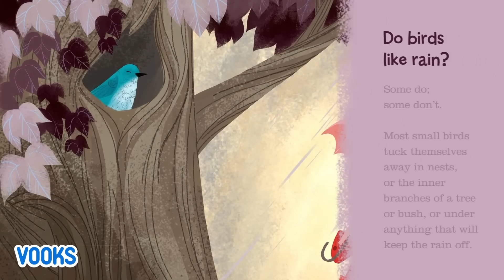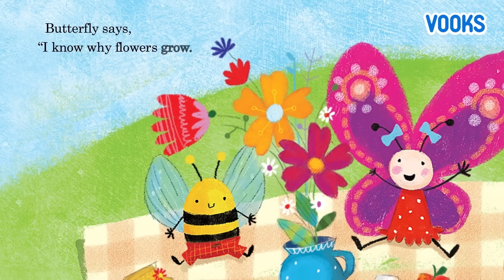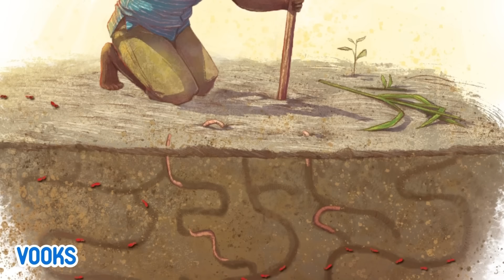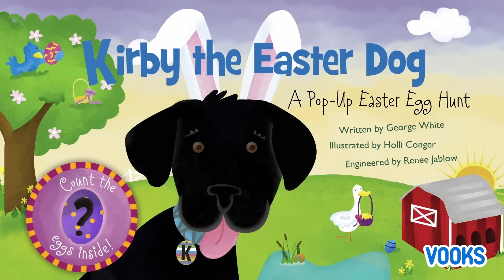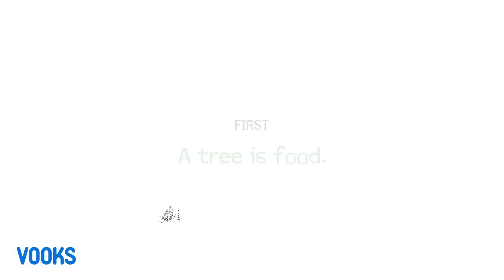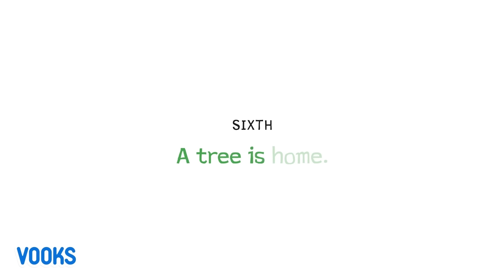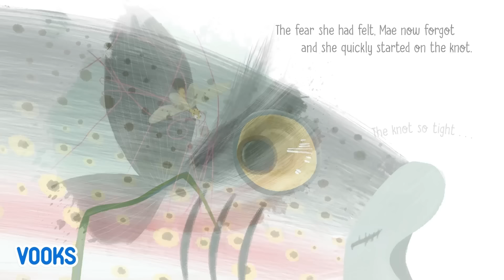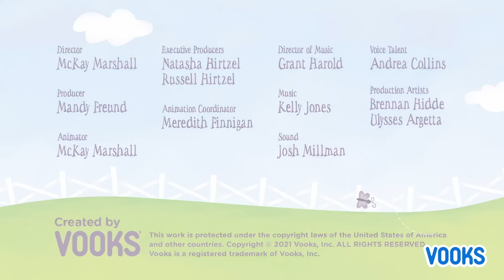Spring Stories Narrated for Kids! | Read Aloud Kids Books | Vooks Storybooks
Chapters:
0:00 Where Does Kitty Go In the Rain?
7:04 Why Do Flowers Grow?
12:14 The Digger and The Flower
18:18 The Bee Box that Jack Built
25:42 The Boy Who Grew A Forest
33:55 Plant a Kiss
38:35 Kirby the Easter Dog
40:51 Easter Puppy Parade
44:48 Earth Yay!
54:12 The Easter Unicorn
57:28 Be Thankful for Trees
1:07:07 Mae The MayFly
1:17:34 Flora
1:22:43 Willa & the Wind